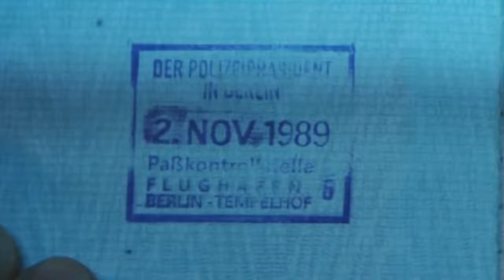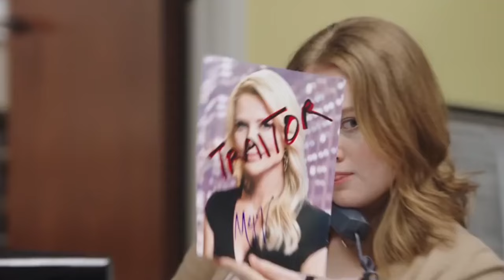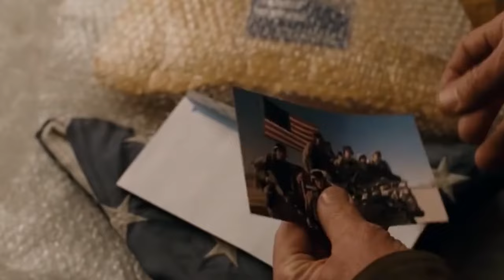Best Charlize Theron Movies | Top 10 Charlize Theron Movies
Today, we're counting down the top 10 Charlize Theron movies of all time. From action-packed thrillers to heartfelt dramas, Charlize has shown her range as an actress in so many incredible films. Whether you're a fan of her Oscar-winning performance in "Monster" or her badass role in "Mad Max: Fury Road," there's something for everyone on this list. So grab some popcorn, sit back, and let's dive into the best of Charlize Theron's filmography!